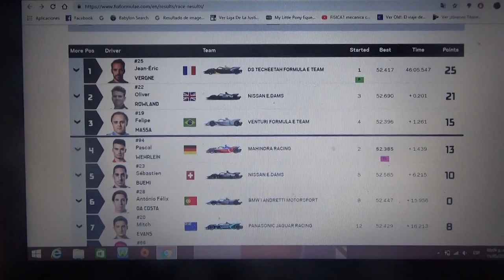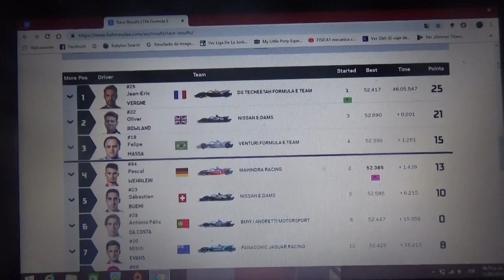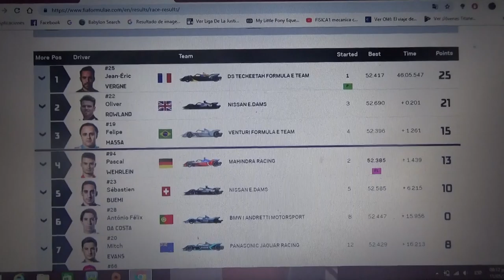Resumen Eprix de Mónaco 2018/19 de Formula E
Por primera vez en la actual 5° 2018/2019 de la ABB FIA Formula E hay un ganador repetido y en el Eprix de Mónaco fue el francés del equipo DS Techeetah Jean Eric Vergne seguido del británico de Nissan Edams Oliver Rowland y el brasilero de Venturi Felipe Massa